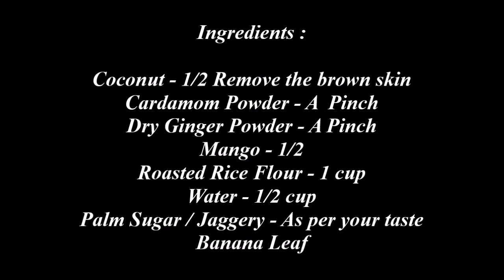இந்த Sweet செய்ய ஆயில் நெய் தேவையில்லை/Evening Snacks Recipe in tamil/Sweet Recipes/Snacks Recipes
Evening Snacks Recipe in tamil/Sweet Recipes/Snacks Recipes/ Evening Snacks Recipes /TeaTime Snacks Recipes/Kids Recipes
Ingredients :

Coconut - 1/2 Remove the brown skin
Cardamom Powder - A  Pinch
Dry Ginger Powder - A Pinch
Mango - 1/2
Roasted Rice Flour - 1 cup
Water - 1/2 cup
Palm Sugar / Jaggery - As per your taste
Banana Leaf